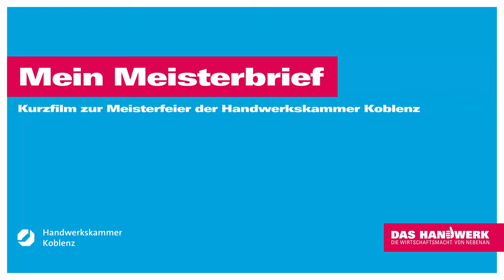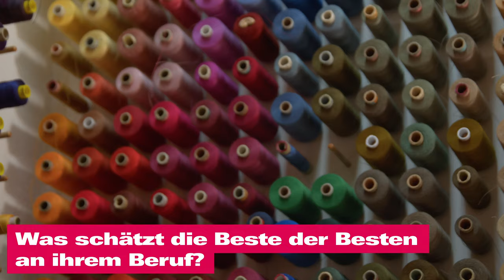Meisterfilm - Die drei Jahrgangsbesten 2020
Sie sind die drei Jahrgangsbesten aus dem Meisterkurs 2020.

1. Platz: Maßschneidermeisterin Chiara Theis
2. Platz: Dachdecker- und Klempnermeisterin Julia Peetz
3. Platz: Konditormeisterin Leonie Gallandi

In unserem Videobeitrag stellen wir Ihnen die drei Frauen und ihre Gewerke vor!